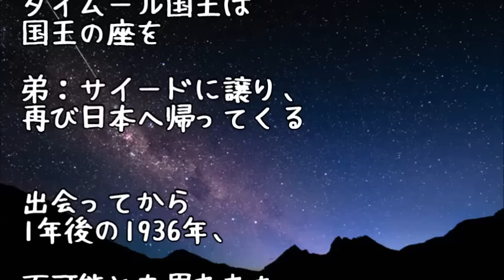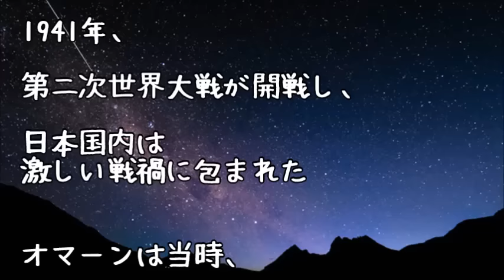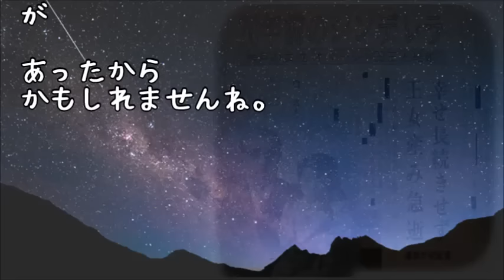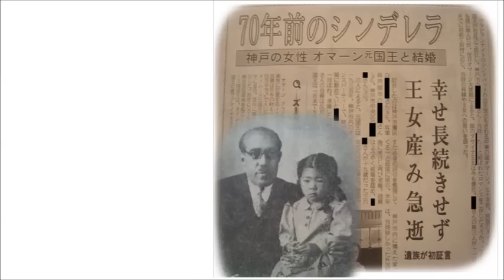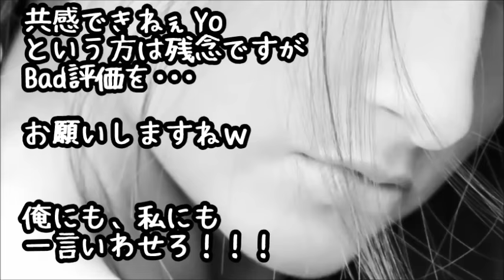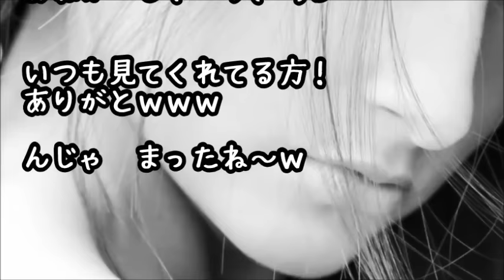【思わず涙】ある外国人が日本人女性と恋に落ちた…両親「結婚したけりゃ日本人になれ！」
【日本って最高】外人『クジラ食うとか野蛮だろ！反捕鯨！』日本の外交官『これを見ても？』→外人『マジかよ...日本人は捕鯨して良いかもｗ』その真相が！！

【修羅場】【思わず涙】彼氏の妹を庇って車に轢かれ、片足を失って子供が産めない体に。彼父「子供が産めない女は消えろ！」→数年後、彼妹のfacebookを見たら・・・

棺の中の母の手に、父はセロハンテープでなおした「金の指輪」を握らせた。そして父は葬式には相応しくない金色の洒落たネクタイピンを見せ、誰にともなく話はじめた…【思わず涙】

【思わず涙】5歳の息子の体に異変が現れたのは、ある朝突然のこと。病魔と闘い続けて4年、小さな体のどこにそんな力があったのか！！！

とある外国人婿の正体が国王だとは知らず、両親「結婚したけりゃ日本人になれ」感動する実話【親日】

●引用元
▽記事